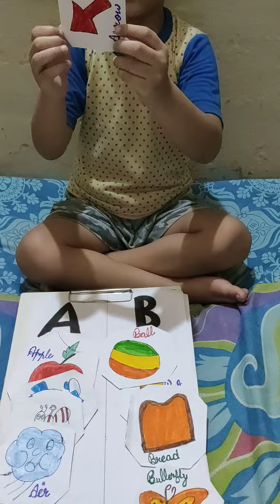Arrange pictures with their alphabet.